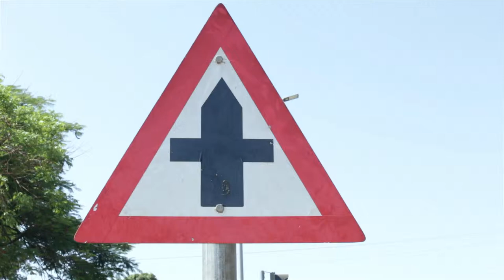Mbale Traffic Lights (HD)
N A B U Y O N G A   R I S E  R O A D